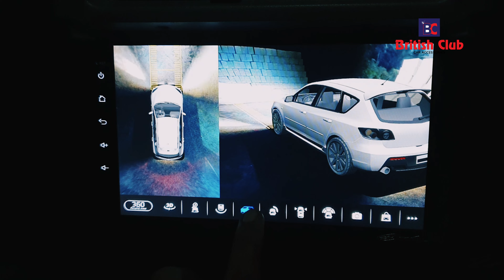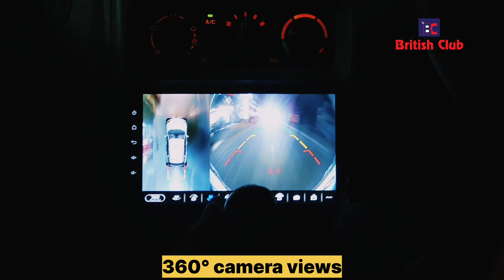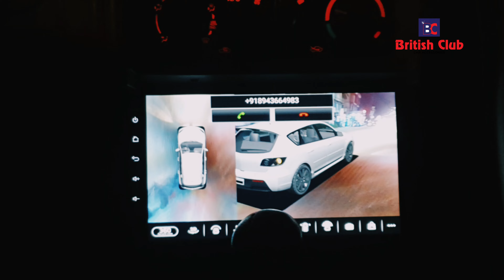❤️Alto old 🍁 360° camera💝🌟 fittings🦠💢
British club car accessories near polytechnic collage, java show room, angadipuram railway bridge, perinthalmanna.

British club car accessories and apolastry 2. near KVR maruthi show room, oradam palam, Arafa Spaire parts shope, thirurkad.

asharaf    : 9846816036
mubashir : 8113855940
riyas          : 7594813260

work details

* Android 9" Dsp system with 360° camera supported